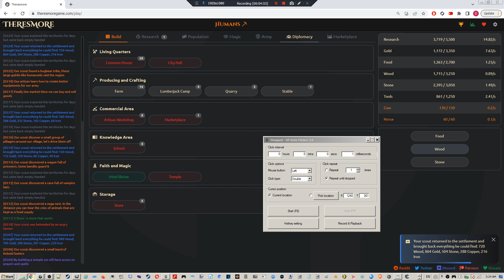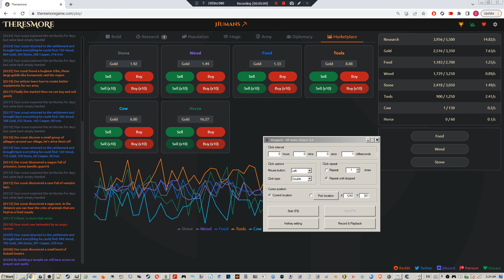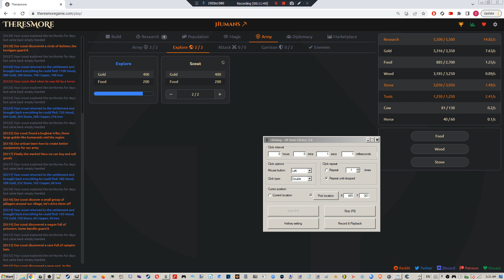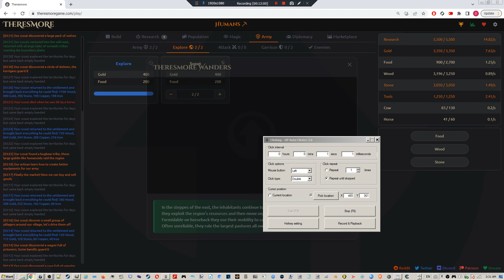Strikeknight vs Bloodwing Angel 12